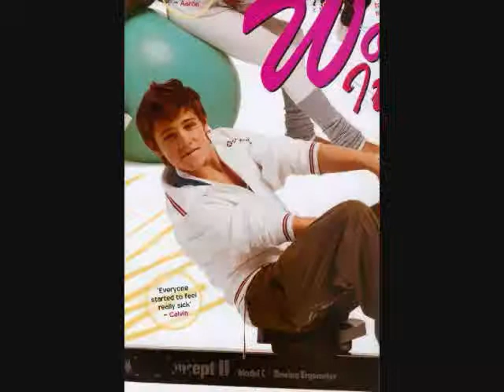Automatic High (Calvin Goldspink Video) with lyrics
A video I made for Calvin Goldspink using the song "Automatic High" by S Club Juniors.

Lyrics:

[Intro]
Automatic, Automatic, Automatic, Automatic, Automatic

You give me that special feeling, Boy
I've been awake all night
There's a beat inside my heart again
its working overtime

No-one's moved me in this way before
its all so brand new
You got me so I don't know where I am
or what I'm gonna do

And I'm ready anytime
Automatic High
And I'm walking over Cloud 9
Automatic High

When I hear you calling out to me
It makes me come alive

and all the fears seem to fade away
and I've kissed the past goodbye

Automatic High
I got one thing on my mind
Automatic High

Every step, every breath, every beat of my heart
coming on like a new sensation
Its just so easy

It's Automatic, Automatic High, High, High, High.
Automatic, Automatic, Automatic, Automatic.

Automatic High
Automatic High